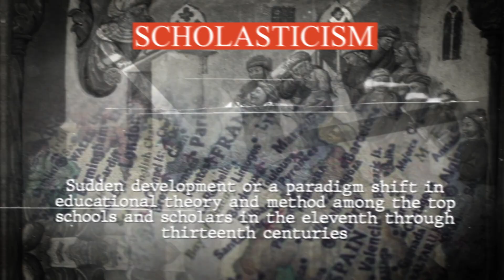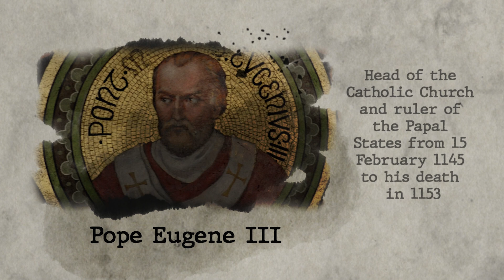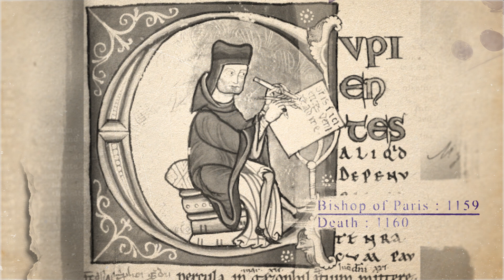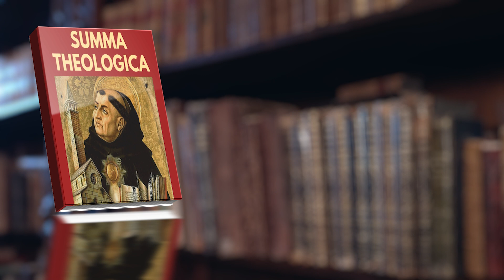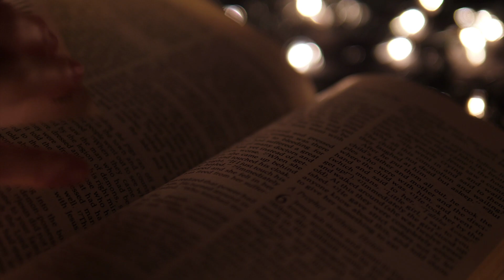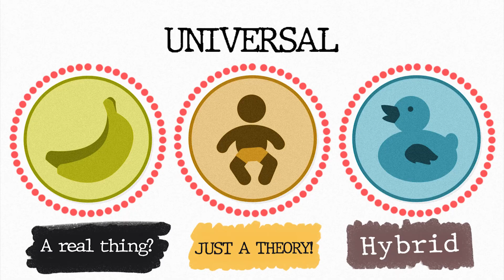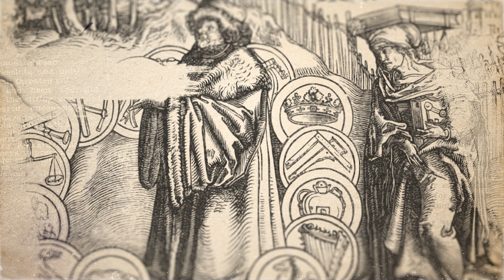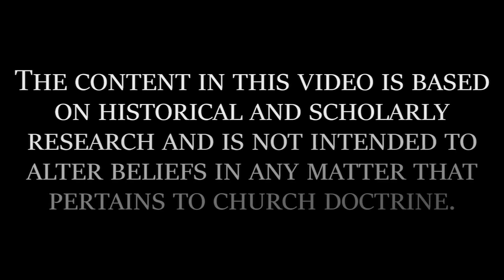Scholasticism Explained: Definition, Origins & History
What is Scholasticism? What were the main ideas of scholasticism? Who created scholasticism? In this video, we'll go over the history and origins of scholasticism as it relates to the Bible.

Excerpt:
When we use the term Scholasticism in church history, we are referring to a
sudden development or a paradigm shift in educational theory and method among the
top schools and scholars in the eleventh through thirteenth centuries.